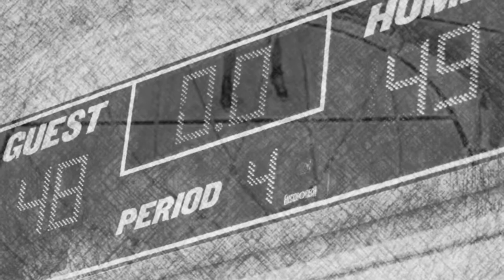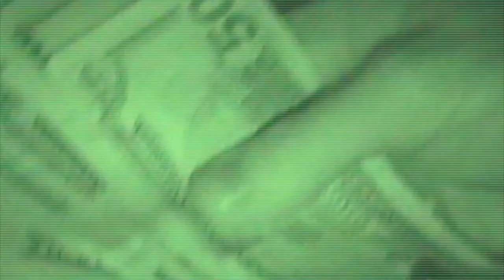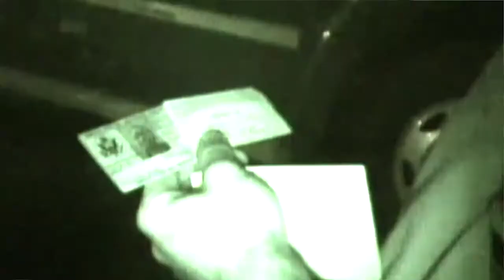Phoenix Dream Center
Since 1994, the Dream Center Network has been finding needs and filling them all over the world with over 300 Dream Centers healing hurts in communities around the globe.
A story of hope and courage in dealing with human sex trafficking.

Regional Emmy Awarded Story